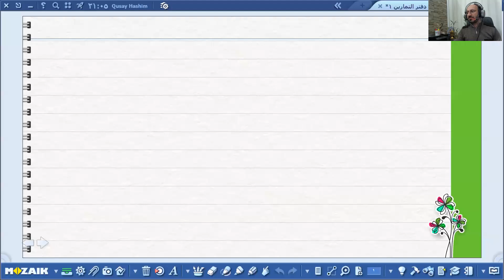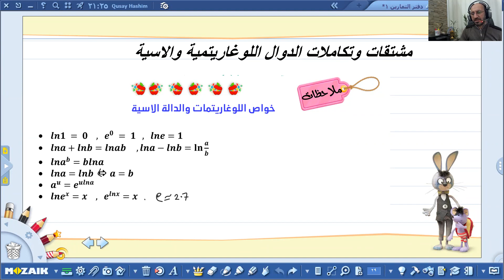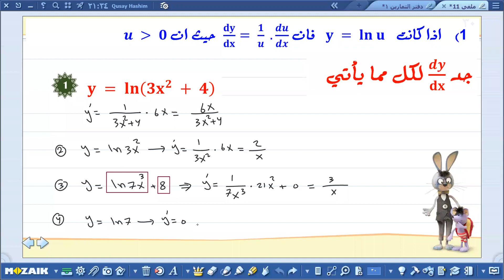مشتقات الدوال اللوغارتمية والاسية تفاعلي ج1